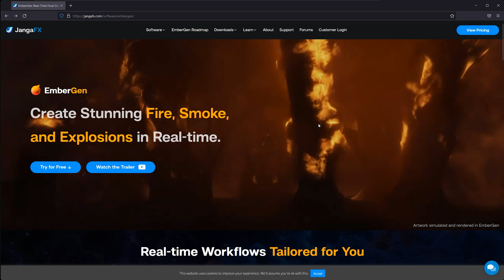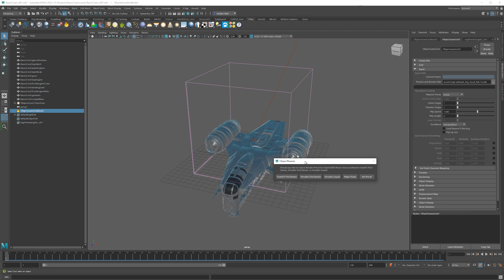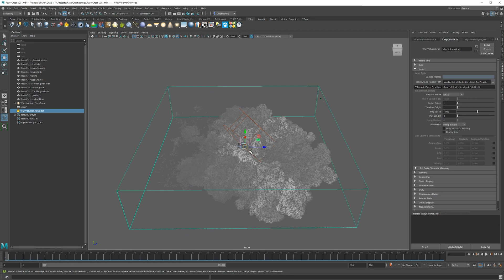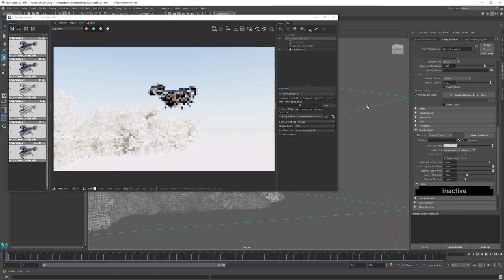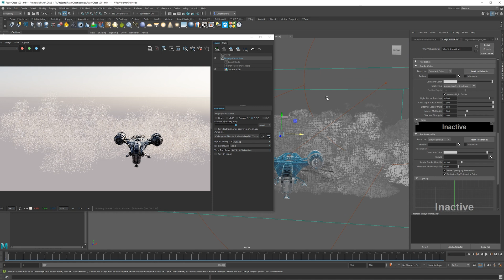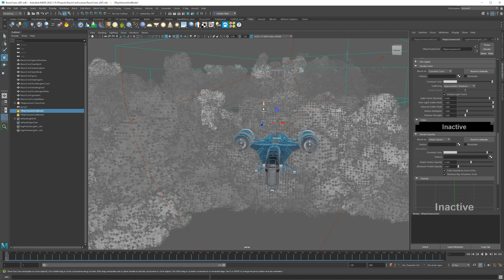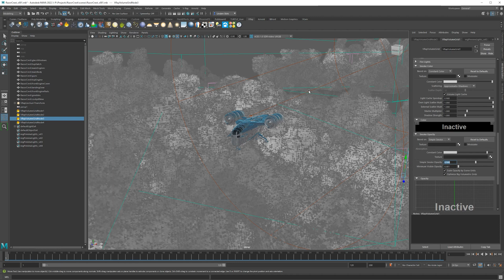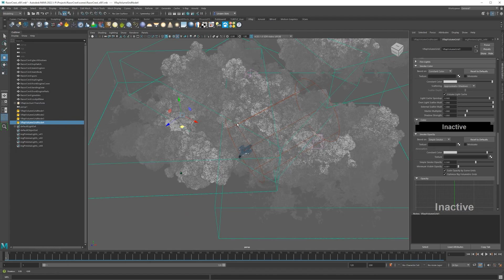V-Ray VDBs — Razor Crest VFX Lecture 08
Learn how to load in VDB clouds into a V-Ray Volume Grid to build up a more complex scene.

These lectures were originally built for a college VFX class that I teach, taking students from beginner to intermediate level. Over the course of this 9-hour course, brush up on PBR surfacing with UDIMs, learn about lighting, AOVs, render layers, batch and sequence rendering,  EXR compositing, and ACEScg with Maya, V-Ray, and After Effects.